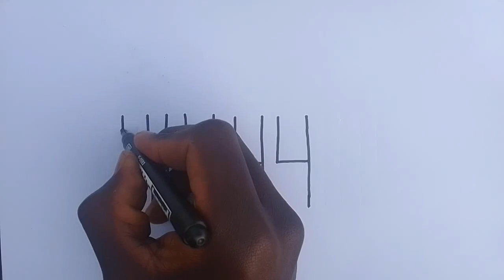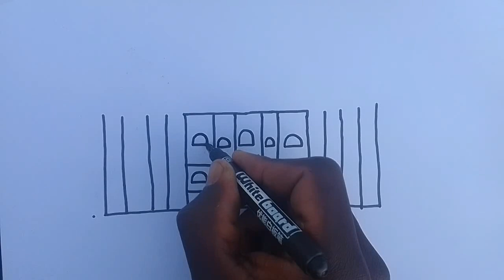How To Draw Taj Mahal From Number 444 For Beginners || Very Easy Step By Step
Turning Number 444 Into Taj Mahal